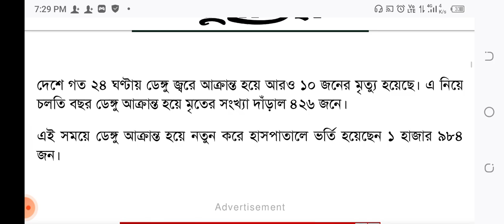Today Dengue News| আজকের ডেঙ্গুর আপডেট খবর | ডেঙ্গুতে আরও ১০ জনের মৃ*ত্যু ||Today Dengue News update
আজকের ডেঙ্গুর আপডেট খবর | ডেঙ্গুতে আরও ১২ জনের মৃ*ত্যু,হাসপাতালে ভর্তি ২৯৫৯|Today Dengue News update

somoytv,SomoyTV,youtube bd income,
দেশে গত ২৪ ঘণ্টায় ডেঙ্গু জ্বরে আক্রান্ত হয়ে আরও ১২ জনের মৃত্যু হয়েছে। এ সময় হাসপাতালে ভর্তি হয়েছেন আরও ২ হাজার ৮৪৪ জন।

বৃহস্পতিবার স্বাস্থ্য অধিদফতরের হেলথ ইমার্জেন্সি অপারেশন সেন্টার ও কন্ট্রোল রুমের সংবাদ বিজ্ঞপ্তিতে এ তথ্য জানানো হয়।

বিজ্ঞপ্তিতে জানানো হয়, গত ২৪ ঘণ্টায় সারাদেশে দুই হাজার ৯৫৯ জন ডেঙ্গু আক্রান্ত হয়ে হাসপাতালে ভর্তি হয়েছেন।

এর মধ্যে ঢাকা সিটিতে এক হাজার ৯৭ জন এবং ঢাকার বাইরে এক হাজার ৮৬২ জন।
গত ২৪ ঘণ্টায় সারাদেশে মোট দুই হাজার ৫৮৪ জন ডেঙ্গুরোগী হাসপাতাল থেকে ছাড়পত্র পেয়েছেন। এর মধ্যে ঢাকা সিটির বিভিন্ন হাসপাতাল থেকে এক হাজার ৫১ জন এবং ঢাকার বাইরে বিভিন্ন হাসপাতালে থেকে এক হাজার ৫৩৩ জন ছাড়পত্র পেয়েছেন।

বিজ্ঞপ্তিতে আরও জানানো হয়, গত ২৪ ঘণ্টায় ডেঙ্গু আক্রান্ত হয়ে ১২ জনের জনের মৃত্যু হয়েছে।

এরমধ্যে সাতজন ঢাকা সিটিতে এবং ঢাকার বাইরে পাঁচজন।

রিলেটেড সংবাদ

ইবির মেডিকেলে ৮০ টাকায় ডেঙ্গু পরীক্ষা

ডেঙ্গুতে আরও ১২ জনের